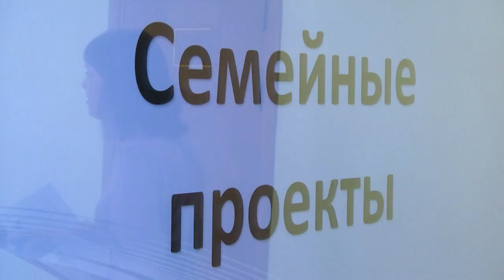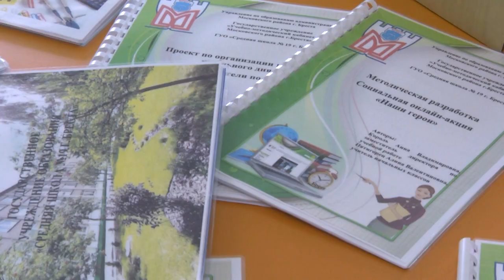2022-04-05 г. Брест. Семинар по образовательным технологиям. Новости на Буг-ТВ.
На протяжении нескольких лет в средней школе № 19 города Бреста  ведётся активная поступательная деятельность по внедрению в образовательный процесс инновационных разработок. О том, что эта работа успешна, говорит и присужденный диплом «Первого смотра-конкурса профессионального мастерства среди образовательных учреждений Союзного государства России и Беларуси- 2022» в номинации «Лучшее учреждение». На данный момент, руководство и педагогический состав школы не только продолжают внедрять свои наработки, но даже готовы делиться знаниями и опытом. А потому на базе школы прошёл семинар-практикум, организованный при содействии Брестского областного института развития образования.